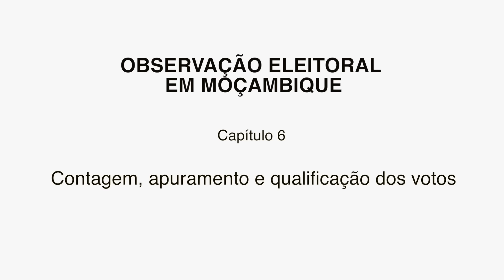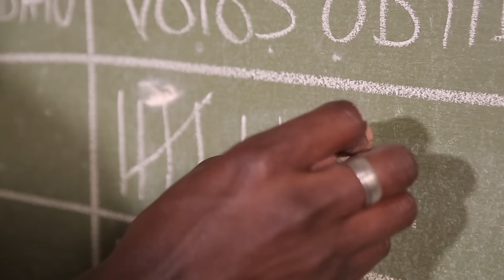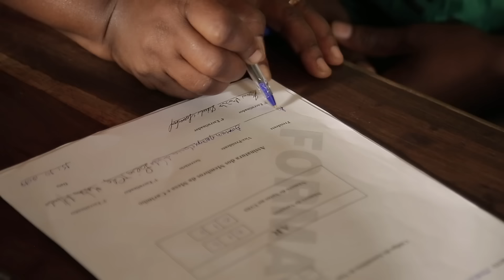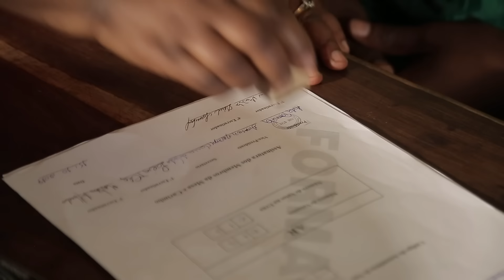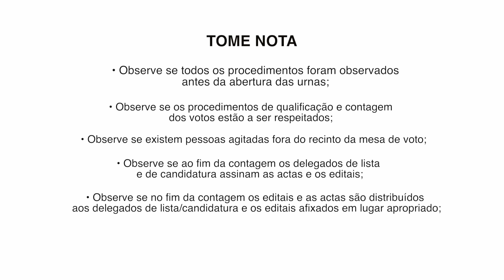Capítulo 6 - Contagem, apuramento e qualificação dos votos